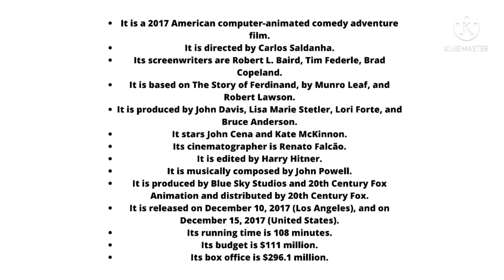Logo History Rebooted #14 - Ferdinand and Crazy Labs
Hey guys! What’s up! I’m Sarujan! Welcome to Logo History Rebooted. Today’s episode is about Ferdinand and Crazy Labs. I hope you like it.

Timestamps:
0:00 Introduction
0:27 Ferdinand
2:03 Crazy Labs
2:57 Conclusion